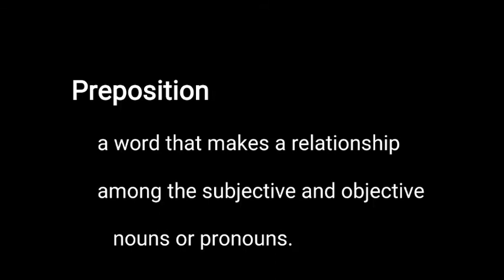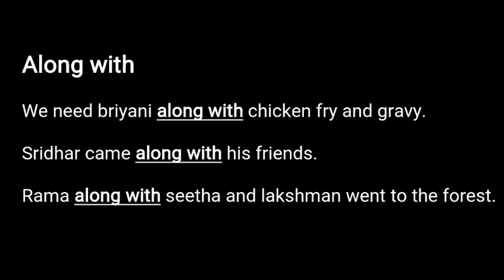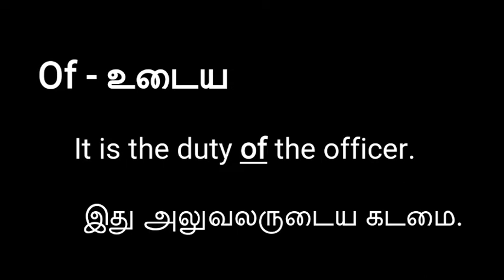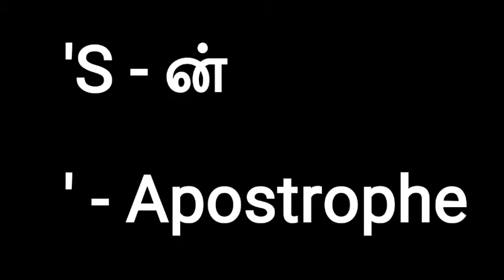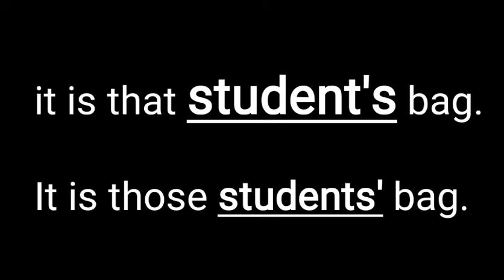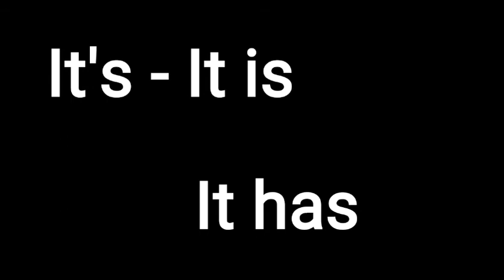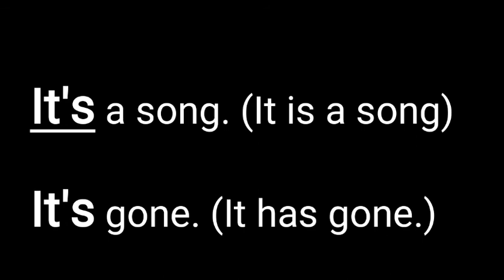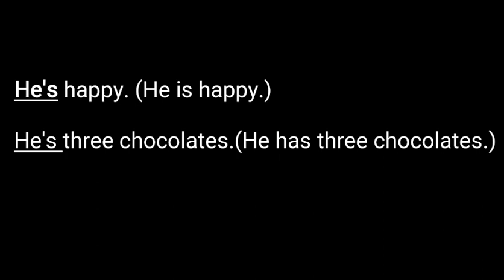Preposition (Tamil) spokenEnglishInTamil Spoken English Through Tamil, Parts of Speech In Tamil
Preposition (Tamil)👍 Parts of Speech in Tamil, English Grammar in Tamil, Spoken English inTamil, Spoken English Through Tamil, Preposition in Tamil, All Parts of Speech in Tamil, English Grammar in Tamil...

Preposition - Epi - 6 Link...

Pronoun Links.